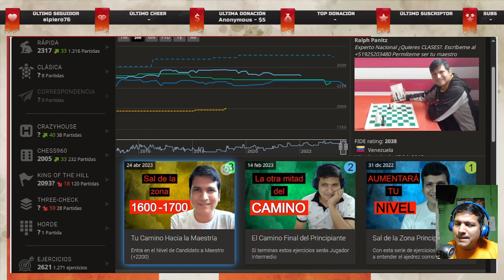Entrena Conmigo - Manual de las Combinaciones 2 | lichess.org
Resolviendo ejercicios del manual de las combinaciones 2 del entrenador ruso Sergei Ivashchenko.